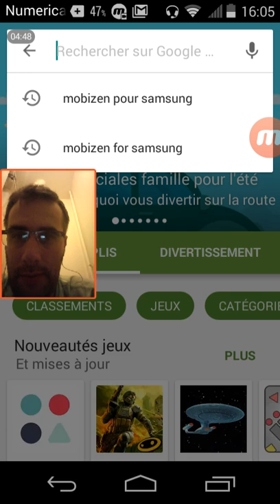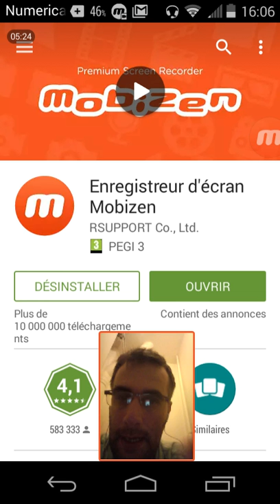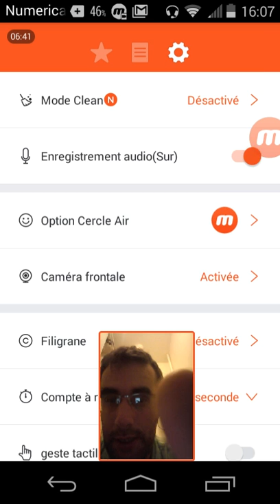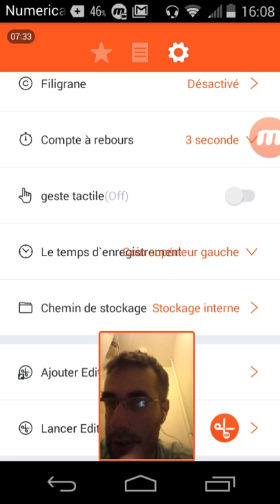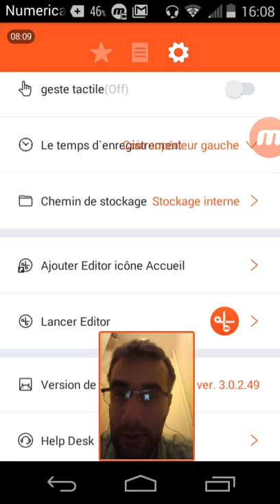jeux sur mobile filmer avec mobizen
Euro truck simulator 2 et American truck simulator
Volant utilisé: Thrustmaster T500RS